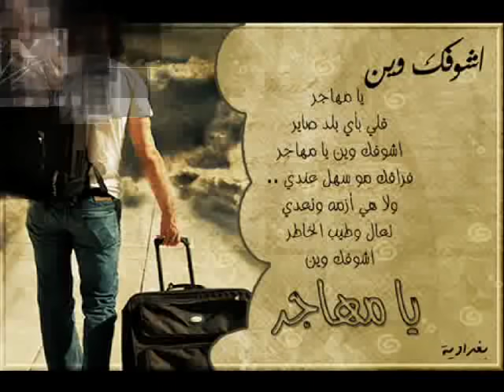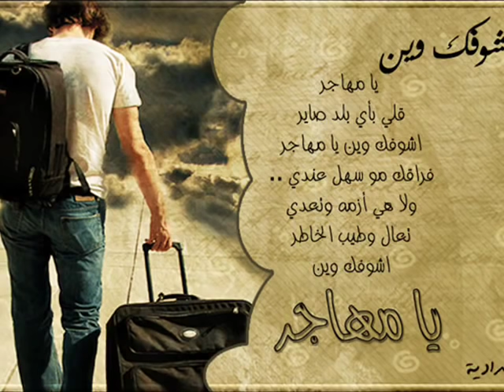حاتم العراقي اشوفك وين يا مهاجر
مرحبا بك معنا علي الموقع . أن تبحث عن بنت الحلال أو أصدقاء .. موقع عربي ١٠٠% مجاني
100% FREE ARAB DATING AND ZAWAJ
ArabElove.com  is an online community for Free Arab dating and marriage that connects Arab Single men and Arab Single women through a safe, discreet, friendly and trusted environment for meeting other people with similar backgrounds.

ArabElove.com is for Arab singles, people who are married and anyone who wants to make new friends. It is the complete free Arab dating site. with over 350K Arab Singles. ArabElove.com where the Arabs click.